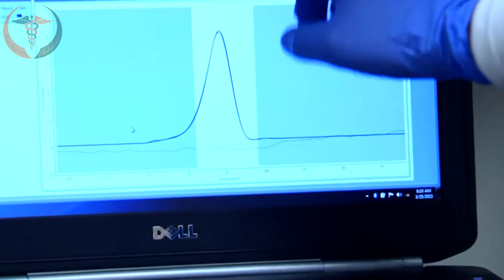Bir xəstənin tarixçəsi Doktor Könül Mahmudova Atlıxan Bayramov